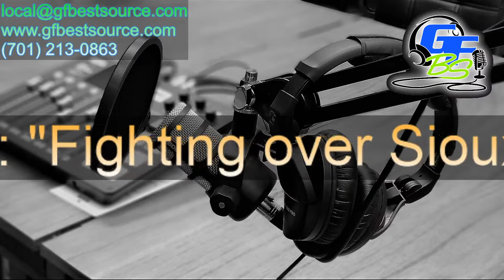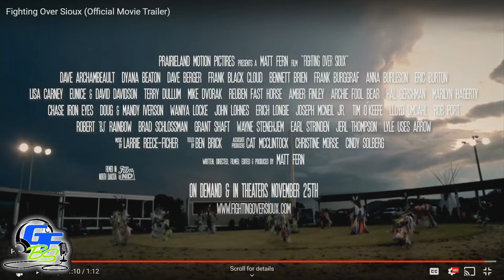GFBS replay: Fighting over Sioux film maker Matt Fern